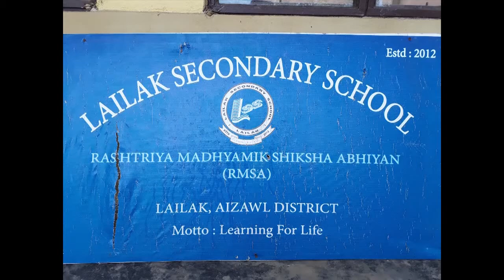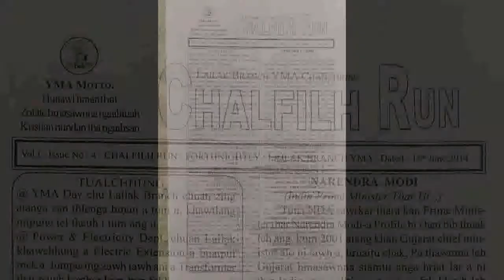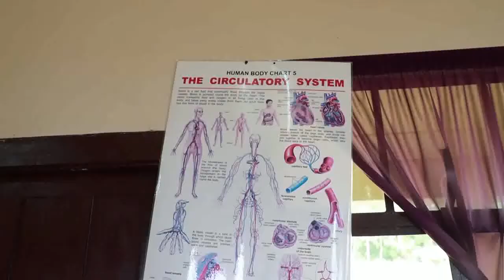LAILAK (Leadership) Mizoram